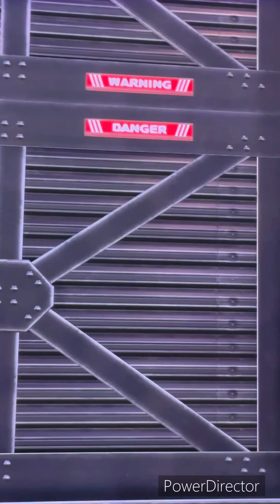Allosaurus WIN 💯game